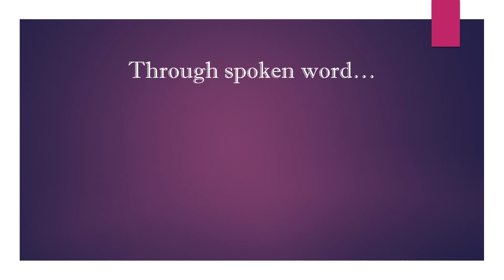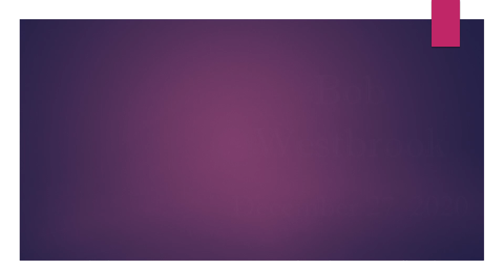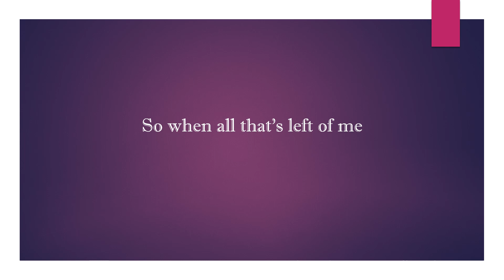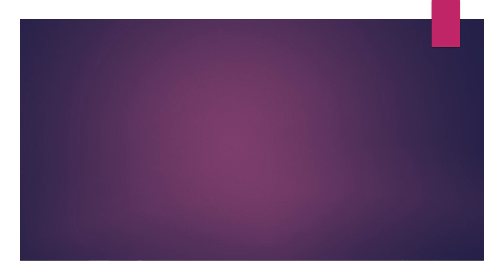2022 Ostranders In Memoriam